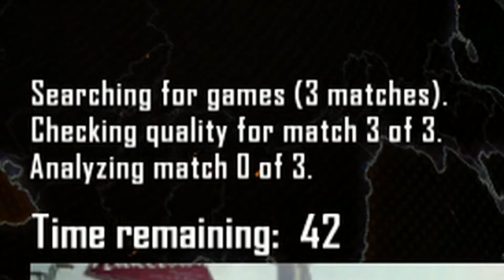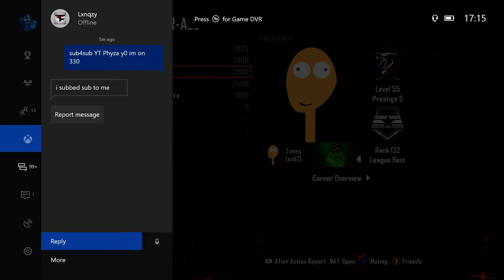IM DYING IN THIS HEAT...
►LIKE THIS VIDEO FOR MORE CONTENT AND TO BECOME RICH AND FAMOUS